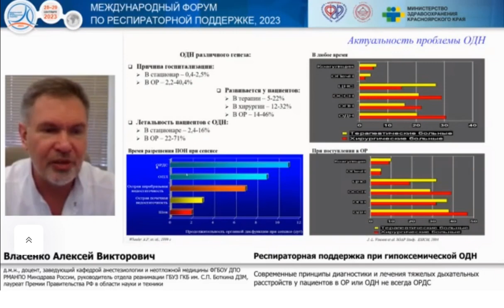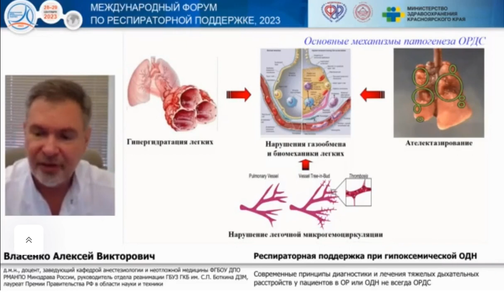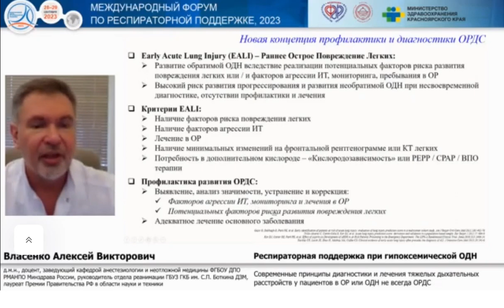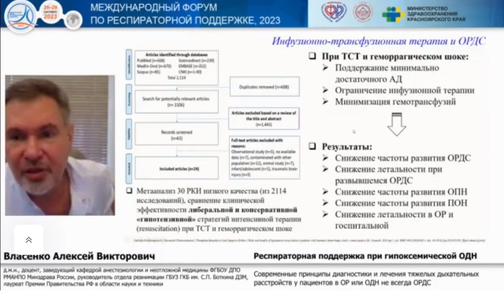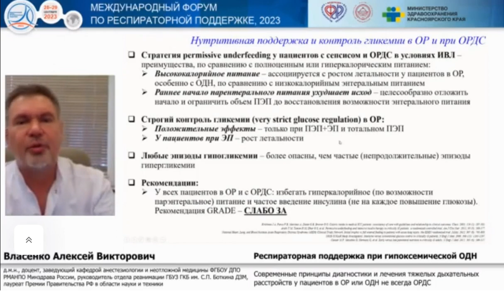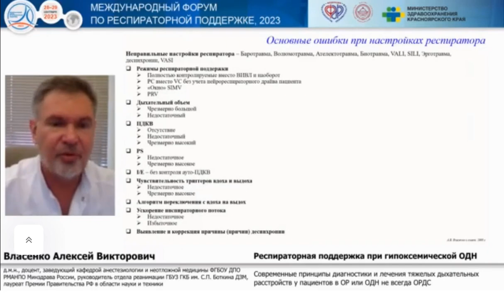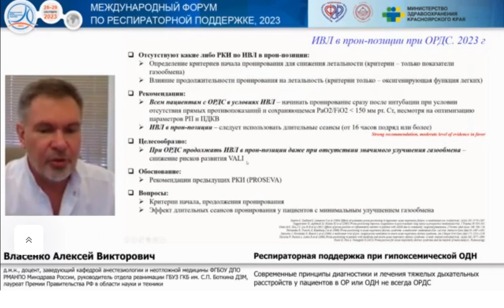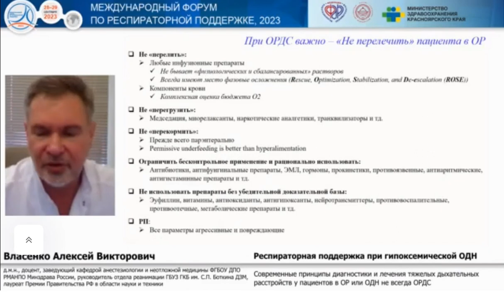ОДН не всегда ОРДС Власенко А.В.